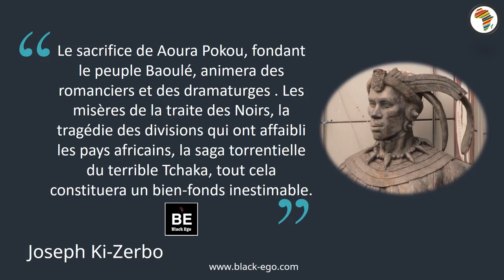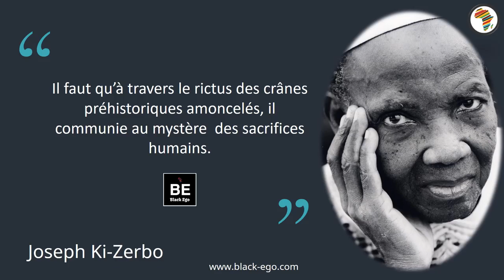Joseph Ki Zerbo - Extrait de Histoire de l'Afrique Noire"